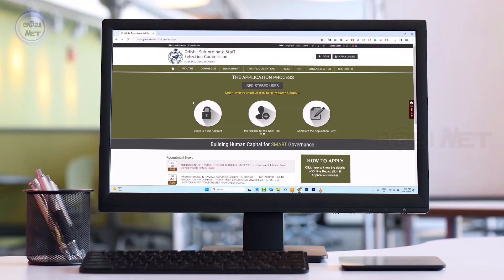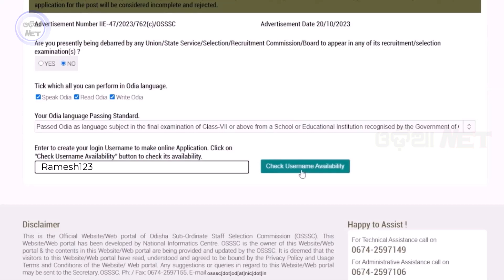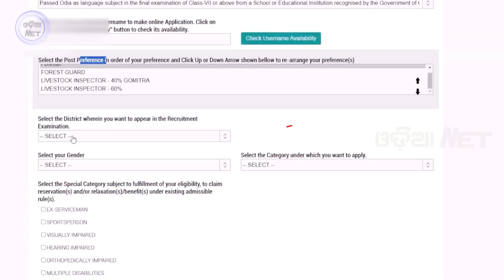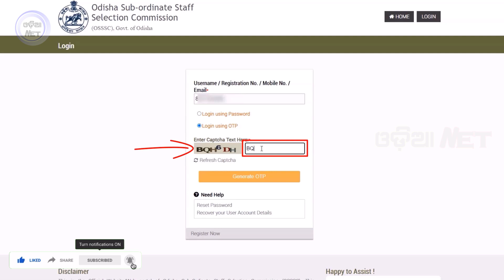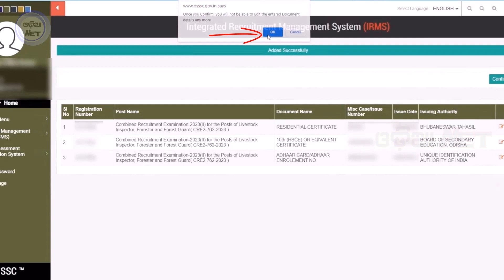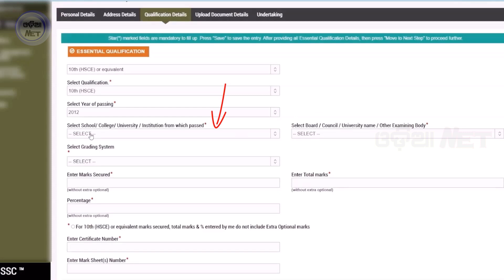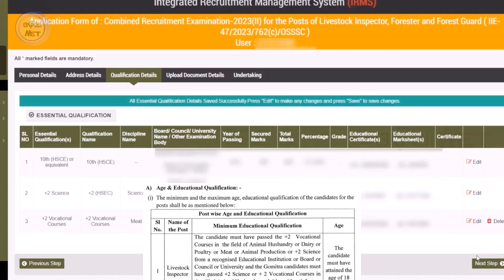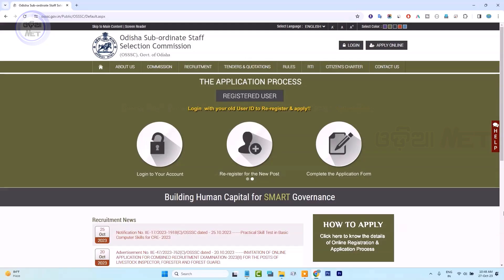OSSSC Forest Guard Apply Online 2023 | How To Apply OSSSC Forester 2023 Online (Odisha)